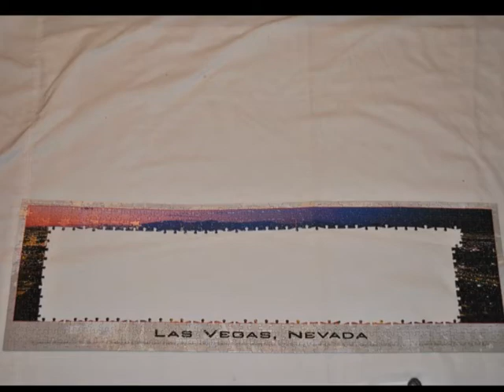I shot myself in the dick- A Jigsaw Timelapse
The song is better than anything I could put with it. Thanks to Pete for letting me use his original song. Visit Hogs n' Heifers in Las Vegas! The photo is a view facing north up the Las Vegas strip from the top of the Mandalay Bay hotel by Christopher Gjevre.

Unauthorized use of the song "I shot myself in the dick" without the permission of Pete Fronio will result in Pete coming to your house dressed as a clown to take a dump on your chest while you sleep.